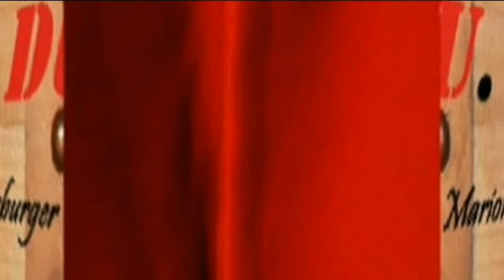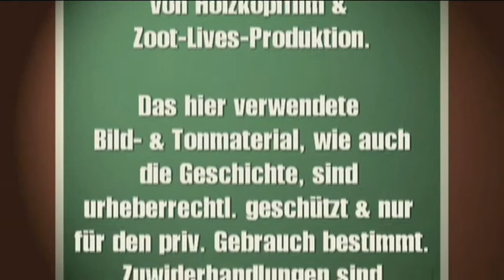Keduma -Das faule Schwein -Eine Nordkoreanische Tierfabel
Auf einem Nordkoreanischen Bauernhof leben alle Tiere zusammen und werden gut vom Bauern versorgt. Alle arbeiten hart für ihr Futter und ihren Schlafplatz. Alle, bis auf das faule Schwein. Eines Tages erfahren die Tiere, dass zum Geburtstag des Bauern ein Tier die große Ehre hat, zum Bauern ins Haus zu dürfen. Aber welches Tier bloß? Jedes der Tiere ist von sich überzeugt, doch nur eines kann es sein.

Eine lehrreiche und nachdenkliche Kurzgeschichte aus dem Land der tausend Fragen. Außerhalb Nordkorea' s ist es sehr schwer, an Fabelgeschichten aus diesem Land zu kommen. Um so schöner ist es, wenn man mal Glück hat, an so eine Kindergeschichte zu kommen. Für das Keduma-Marionettentheater ist diese Geschichte aber noch eine weitere, kleine Besonderheit: DAS FAULE SCHWEIN -EINE NORDKOREANISCHE TIERFABEL ist nun der kürzeste Film, den Europa' s kleinstes Marionettentheater hervorgebracht hat und löst in der Länge den Kurzfilm DAS GROSCHENGRAB ab. Auch musikalisch ließ sich die Theater-eigene Puppen-Band "Zoot' s Tribe" nicht lumpen und spielte extra für diesen Kurzfilm, ein passendes Musikstück ein, welches durch die klassische, Nordkoreanische Musik inspiriert wurde.
Dieser Kurzfilm ist ein Film für die ganze Familie und wird sicherlich nicht nur kleine, sondern auch große Keduma-Fan' s begeistern.

Zu guter Letzt:
Wir sind patriotisch weder für, noch gegen Nordkorea und halten uns politisch komplett bei Meinungsverschiedenheiten raus. Uns war lediglich wichtig, eine Tierfabel zu verfilmen, die außerhalb Nordkorea' s kaum bekannt ist und damit eine Seltenheit in der Märchenwelt darstellt.